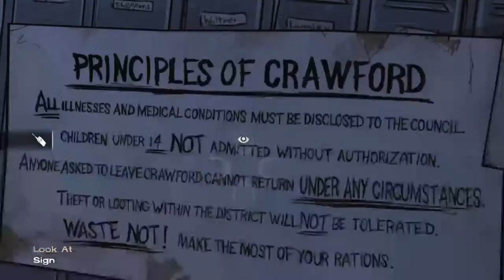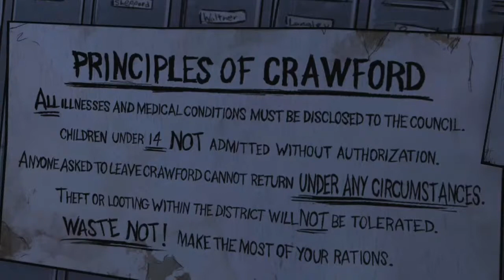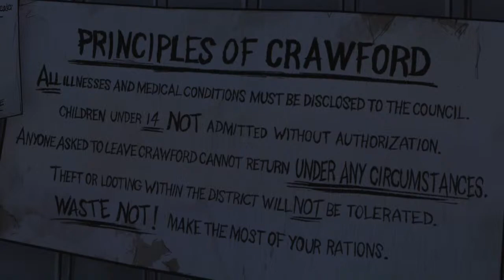Crawford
“ no not “